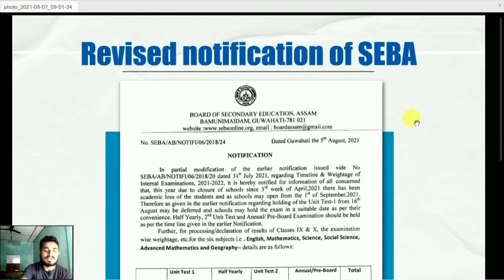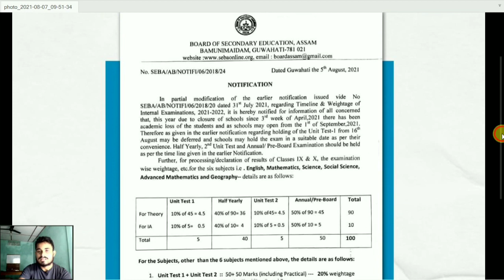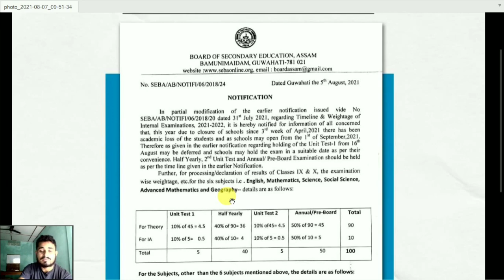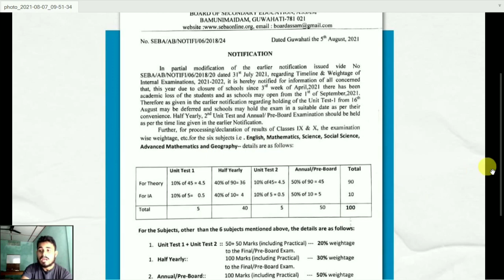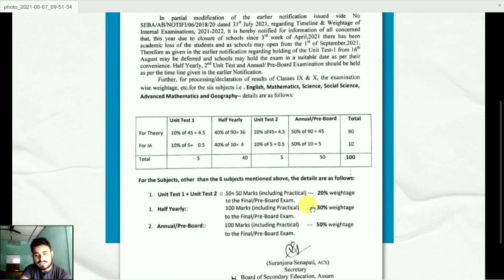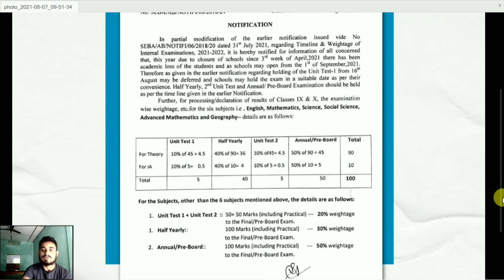Revised notification of SEBA (For the marking of class 9 & HS (2021-22)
@Coaching zone